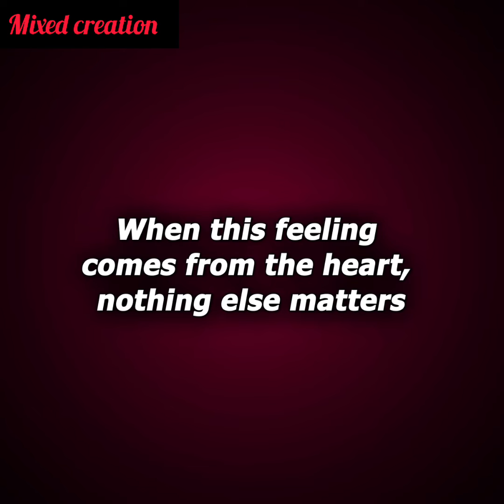I dreamed of having an affair with my nanny